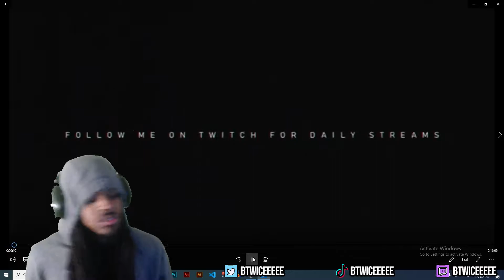FLIGHT HAS RETURNED Hired An NBA Trainer Again But This Time For March 2021